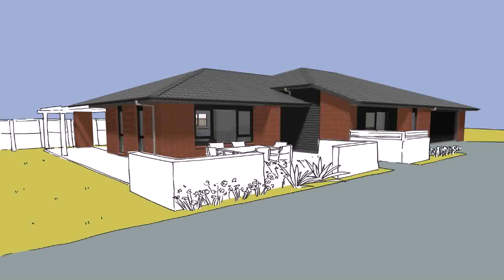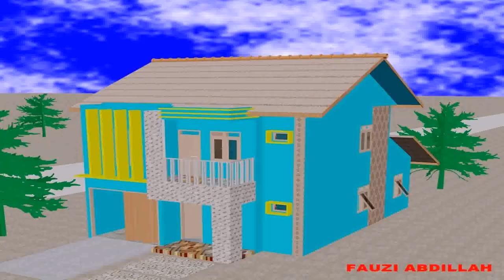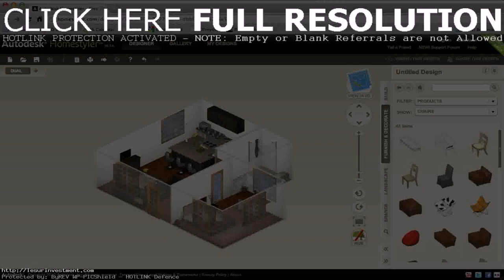How To Design The Interior Of Your House - DaddyGif.com (see description)